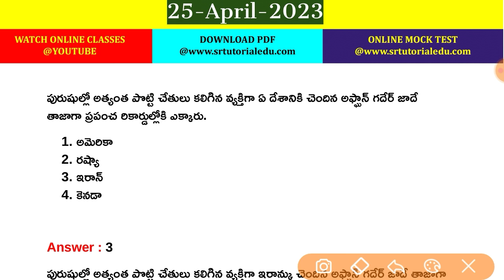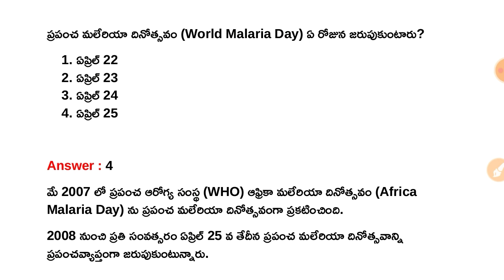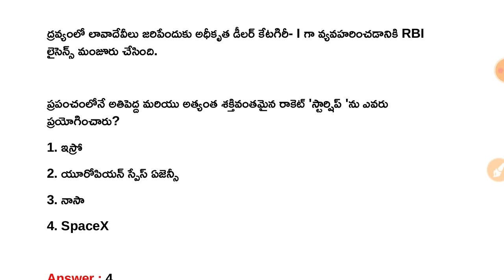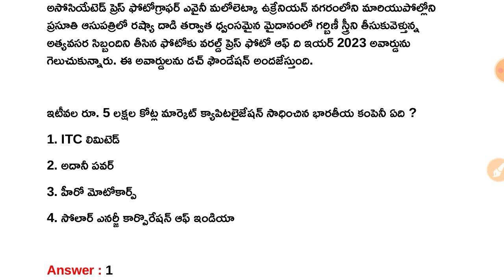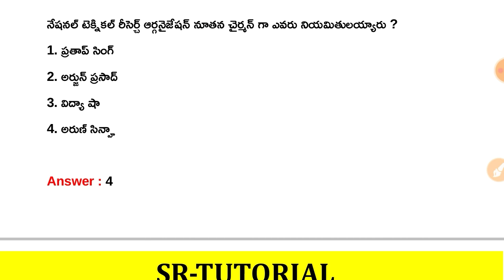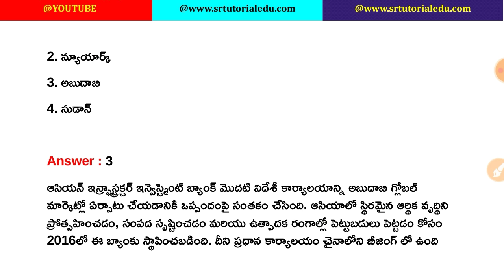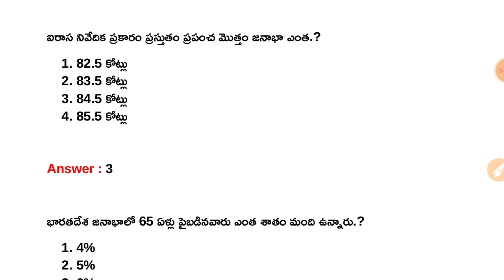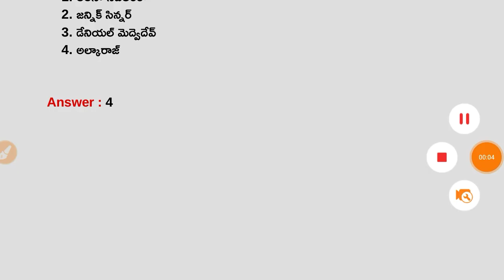25th April 2023 Daily Current Affairs in Telugu || 25-04-2023 Daily Current Affairs in Telugu